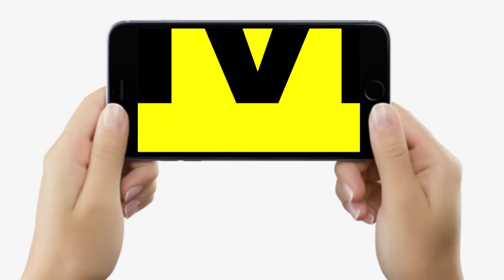Shahnawaz Hussain को BJP ने कर दिया है अलग-थलग, CM Nitish ? MLC, RJD ? Prashant Kishore ?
Shahnawaz Hussain को BJP ने कर दिया है अलग-थलग, CM Nitish ? MLC, RJD ? Prashant Kishore ? | Bihar News | Live Cities